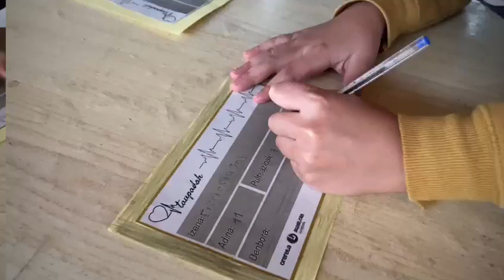Taupadak: dizplina arteko proiektua (LH6)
LH6. mailako ikasleak 2022-23 ikasturteko 1. hiruhilekoan "Taupadak" diziplinarteko proiektua lantzen aritu dira. Gorputz Hezkuntza, Euskara eta IKT arloetan egin dute lanketa. Proiektuaren amaiera, guraso eta ikasleek elkarrekin egindako lasterketa.